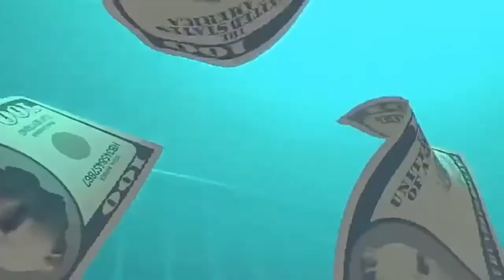TOP 5 Games Like GTA 5 For Android 2017 #5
List Games :
1
2
3
4
5
android games 2017,
android games on pc,
android games august 2017,